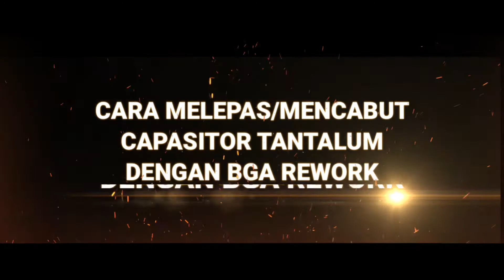CARA MELEPAS / MENCABUT CAPASITOR TANTALUM 470 DENGAN BGA REWORK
capasitor tantalum 470 di ambil dari board kanibalan ps3 seri 3